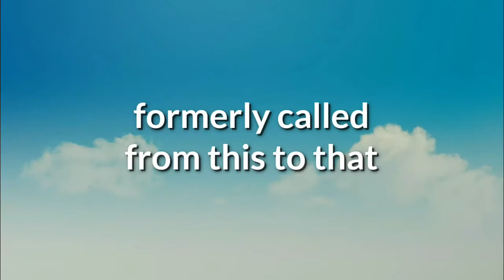Look how I made this farmhouse home sign from Dollar tree items and my trash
Today on That's Craftable! I use a common household item that was headed to the trash to craft this beautiful home sign. it could be used as a wall hanging or simply placed on a mantle or table.
This is a partial Dollar tree DIY and a partial trash to treasure DIY. It's a home sign done in a farmhouse style.

I picked up four shadow box style Dollar tree frames. And I used security style envelopes from my mail to use as my scrapbook paper for my sign!! If you have any questions please feel free to let me know. And if you have something you would like to see featured in an upcoming that's craftable video you are welcome to just subscribe and comment what you would like me to use. I will even give you a shout out in my video for the idea!! Some examples could be medicine bottles or Gatorade bottles or shampoo bottles or anything you think I can get as a common household item!! I will make it into something beautiful!!!

If you have any questions about anything in the video please let me know!!!